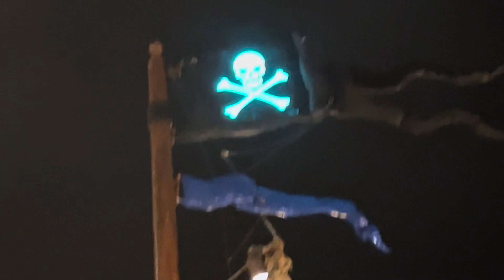Mickey’s Boo To You Parade 2022, FULL SHOW ! 🎃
Full Show of the Opening Night of Mickey’s Boo To You Halloween Parade 2022 did not disappoint! All your favorite Disney characters were marching in the parade on Main Street, including those Spooktacular Disney villains!

Join me on Main Street USA as we watch the spectacular parade and listen to the incredible music in all it’s glory!

Chapters

0:00  Magic Kingdom Entrance
0:40  Let the Parade Begin!
0:52  Mickey's Boo To You Main Street
1:19  Pooh, Tigger, Pluto, Goofy
1:34  Snow White and the Seven Dwarfs
1:47  Alice In Wonderland
2:00  Tangled Rapunzel
2:20  Mickey, Minnie, Donald & Daisy
2:53  Captain Hook, Peter Pan, Wendy
3:25  Tinkerbell and Pirates
4:16  Redd & Captain Jack Sparrow
5:17  Constance and the Undead Waltz
5:50  Hitchhiking Ghosts
6:36  Gravediggers
7:13  Clarabelle Cow
7:34  Country Bears
8:22  Buzz Lightyear, Edith, The Incredibles
11:33  Queen of Hearts, Boogedy, Dr Fancilier
12:00  Jafar, Maleficent
12:37  Thanks For Watching!

I’d love for you to join me on social media!